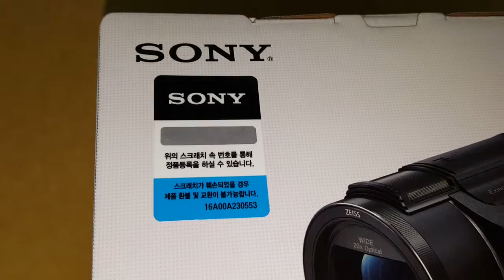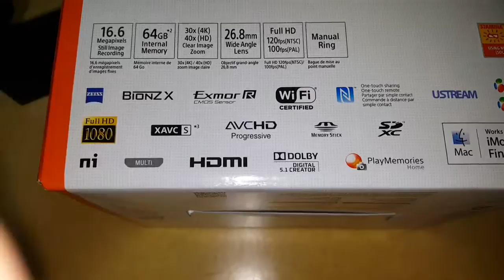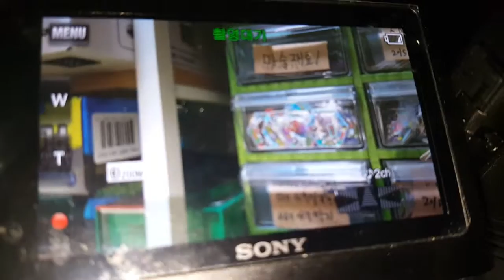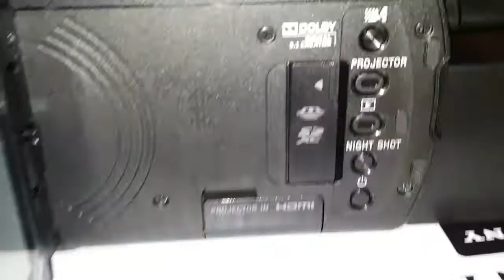소니FDR AXP55리뷰